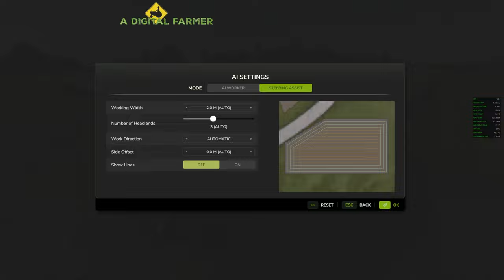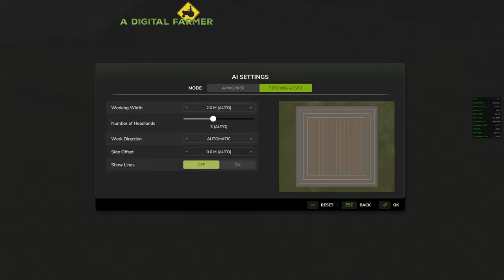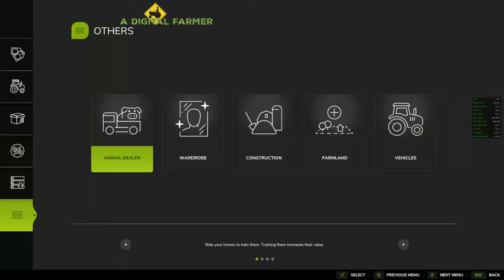Rice Harvest with ISEKI HJ6130 | HUTAN PANTAI EP. 1 | Farming Simulator 25